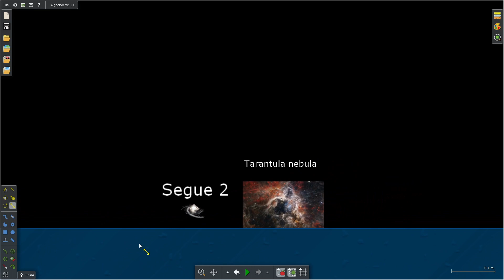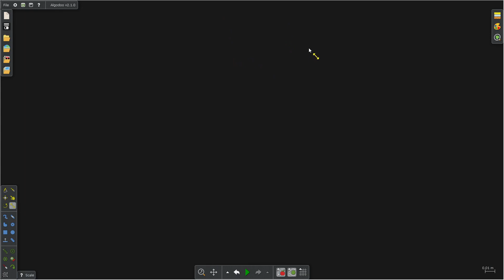solar system body scale {[ (part 4) ]}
partc4